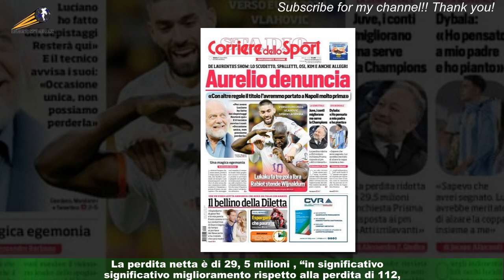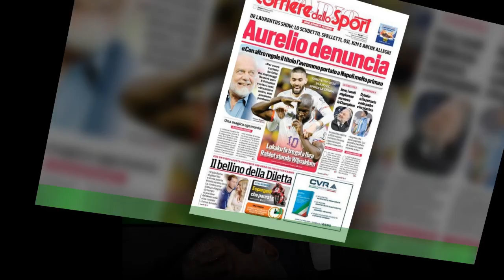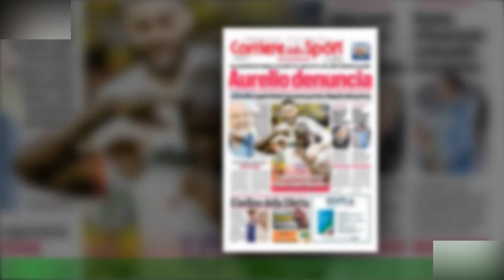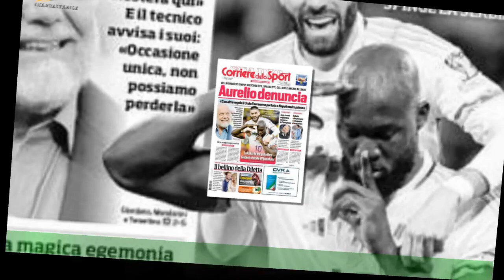Juve, perdita di 29,5 milioni segnali positivi.C'è un'incognita decisiva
Due volte rinviata nelle ultime settimane, la pubblicazione della semestrale Juventus al 31 dicembre 2022 è arrivata ieri con l’approvazione del CdA.Non contiene dati dirompenti o inattesi, se non quello di una percepibile schiarita nella dinamica gestionale.La perdita netta è di 29, 5 milioni , “in significativo miglioramento rispetto alla perdita di 112,